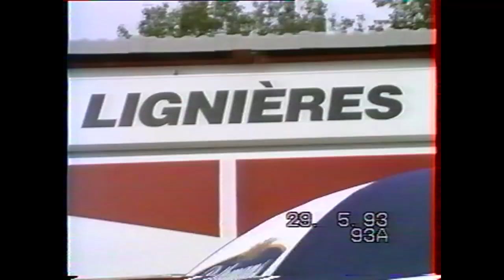Circuit de Lignières CH 1993 courses & mistakes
Archive Team3V01 : essais et courses de 20 et 100 Tours du circuit de Lignières situé en Suisse. A cette époque des courses était organisées plusieurs fois par an sur ce circuit de 1.5 km pour le plaisir de tous.
Mais c'était avant ! un casque suffisait pour participer.